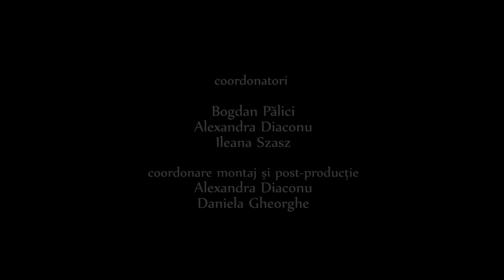Pe două | Two Wheels [PMFD18, Reșița, 2018]